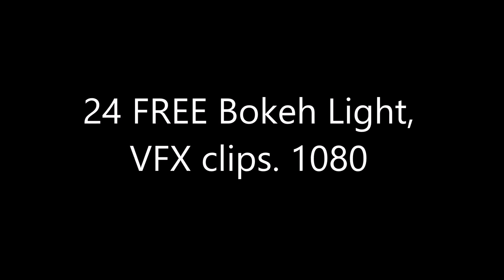24 Free BOKEH clips, Stock footage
24 FREE Bokeh stock footage clips. 30-60 second 1080 clips of Times Square lights at night.